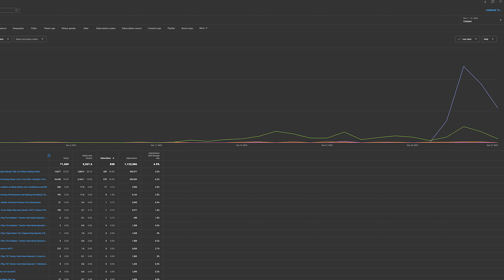Steer Clear of These New Year's Resolutions: The Hidden Risks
Rethinking New Years Resolutions? In this enlightening video, I delve into the pitfalls of starting the year with fleeting resolutions. Dive into proven strategies for initiating lasting life transformations and my unique approach to annual planning. Drawing from personal experiences, I highlight my journey from quitting weed, as discussed in my previous videos ("3 Months Weed-Free: My Insights" & "5 Untold Challenges of Quitting Weed"), to embracing a healthier lifestyle with exercise. Let's redefine self-improvement for the long run.

Lenses:
RF 15-35mm F/2.8 L

RF 50mm 1.2 L

RF 70-200mm F4L

EF 85mm 1.2 L

RF 50mm 1.8 "Nifty Fifty"

Shotgun Mic Rode VideoMic Pro+

Microphone: CAD E100S

My Podcast:

Apple Podcast

Google Play